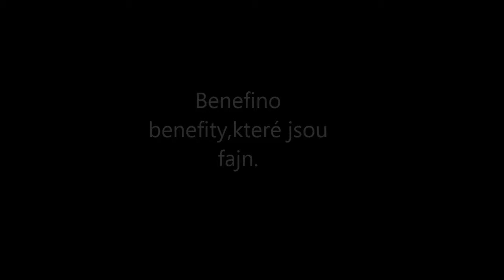Benefino,benefity pro zaměstnance